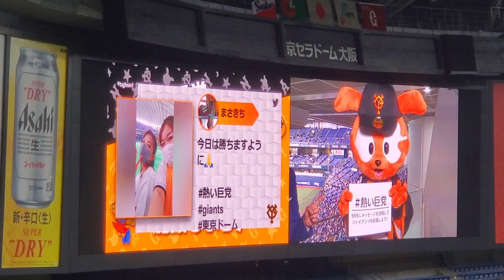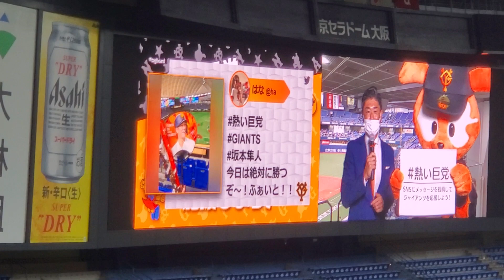20220830 ｼﾞｬｲｱﾝﾂ応援MC高橋大輔とジャビットによる試合前インフォメーション【17時00分ごろ】 読売ｼﾞｬｲｱﾝﾂ(巨人)主催試合@京ｾﾗﾄﾞｰﾑ大阪･上段ﾚﾌﾄ外野